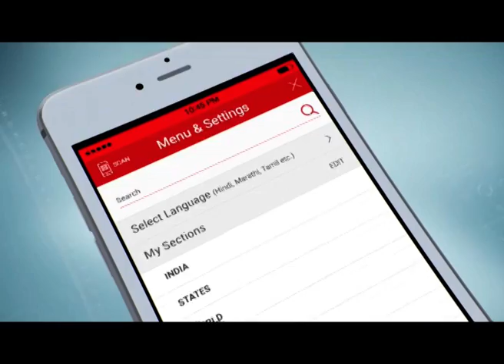Reservation पर SC की बड़ी टिप्पणी | Fundamental Right | Breaking News | Reservation In India | NEET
Supreme Court's big comment on reservation: says, reservation is not a fundamental right
The Supreme Court made a big comment on the reservation and said that reservation is not a fundamental right. To know more, watch the Video

आरक्षण पर सुप्रीम कोर्ट की बड़ी टिप्पणी, कहा - रिजर्वेशन मौलिक अधिकार नहीं
आरक्षण पर सुप्रीम कोर्ट ने गुरुवार को बड़ी टिप्पणी करते हुए कहा कि आरक्षण मौलिक अधिकार नहीं है. अधिक जानकारी के लिए वीडियो देखें